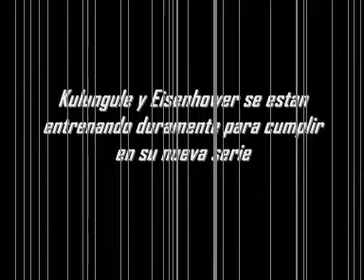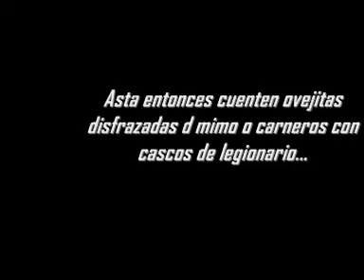Exprimidos: "Catastrofe"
Este video forma parte d otro, x favor si as entrado en el directamente puedes ver el video principal